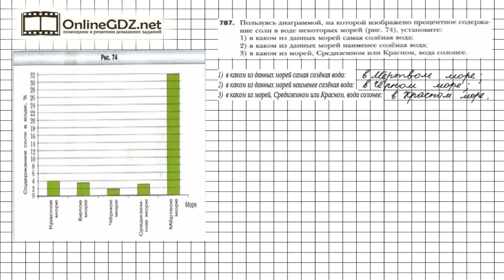Задание №787 - Математика 6 класс (Мерзляк А.Г., Полонский В.Б., Якир М.С.)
Чтобы выполнить задание № 787 в котором требуется прочитать диаграмму и ответить на вопросы, нужно знать материал 27 параграфа, расположенный на страницах 160-161.